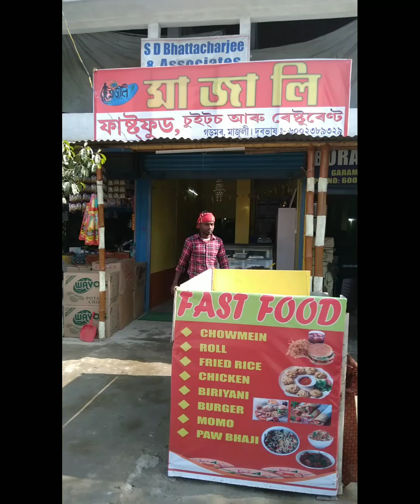প্ৰথম বাৰ সত্র নগৰী মাজুলীত । আহকচোঁন চাওঁ কি কি পৰিদৰ্শন কৰিলো ।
প্ৰথম  বাৰ সত্র নগৰী মাজুলীত ।আহকচোন চাওঁ কি কি পৰিদৰ্শন কৰিলো ।Ruma Dutta Bora's  Vlogs in Assamese .